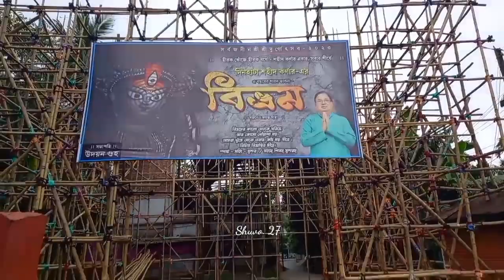Dinhata Durga puja 2023,Dinhata Sahid kornar durga puja prostuti 2023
Dinhata Durga puja 2023,Dinhata Sahid kornar durga puja prostuti 2023,Dinhata main road, Dinhata, Coochbehar